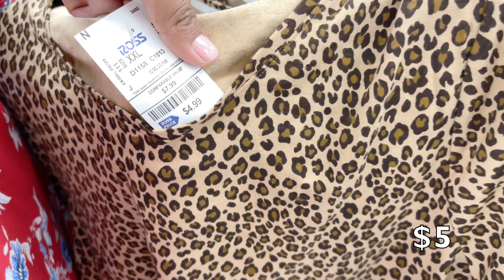Lunes de liquidación Ross Dress for Less😃esta semana toco ropa de mujer, skin care, vestidos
🛍Lunes de liquidación es una serie de videos de este canal donde les muestro todos los productos de la Ross que fueron marcados con etiqueta rosa ese lunes. Solo los lunes hacen las liquidaciones. Los videos de lunes de liquidación se trataran de subir los lunes en la noche o martes en la mañana. Gracias:)

🛍Hola bonit@s bienvenid@s
Mi nombre es Laura y vivo en el estado de North Carolina. Les estaré compartiendo vídeos de los productos de las grandes tiendas de descuento. Gracias te mando un abrazo de oso 🐻-Amor y Paz-